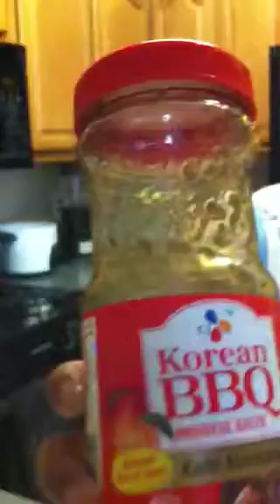Chef Mario Z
Prepping galbi